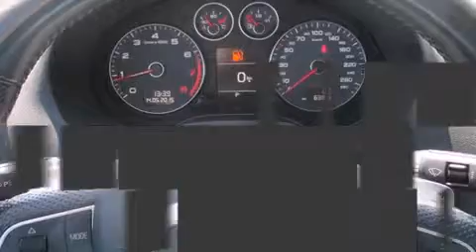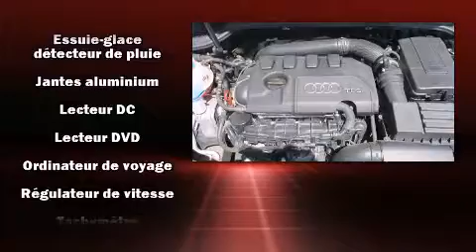2011 Audi A3 2.0T, QUATTRO S-TRONIC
4600A Boul. St-Jean

Les amateurs de conduite adorent l'Audi A3 2011. Ce mod��le �� hayon 4 portes et 5 passagers vient tout juste de passer le cap des 60 000 km. Sous le capot on retrouve un moteur 4 cylindres d��veloppant plus de 200 chevaux, ce qui vous offre une exp��rience de conduite confortable et fiable. Audi a accord�� la pr��s��ance �� la tenue de route et �� la performance, voici des exemples: l'ouverture automatique de la glace du conducteur, un compte-tours, des essuie-glaces intermittents, un ordinateur de bord, une banquette arri��re �� dossiers rabattables s��par��s, climatiseur avec commande automatique de temp��rature, et un r��gulateur de vitesse. L'habitacle propose de nombreuses solutions de rangement qui sont le reflet d'un souci ��lev�� du d��tail. Les garnissages de si��ges de cuir de haute qualit�� ajoutent au confort, un luxe toujours appr��ci�� du conducteur et des passagers. Ses ��l��gantes roues en alliage soulignent �� la fois son raffinement et son allure sportive. Le toit ouvrant �� commande ��lectrique permet de se rapprocher de la nature et d'humer l'air frais en un tour de main. La cha��ne haute fid��lit�� alimente 10 haut-parleurs, qui reproduisent un son sensationnel. En cas de retournement, les rideaux lat��raux se d��ploient, ce qui procure une protection accrue aux occupants des places d'extr��mit��. Nous avons le v��hicule que vous cherchez, au prix qui respecte votre budget. Passez nous voir ou appelez-nous pour obtenir plus d'information.